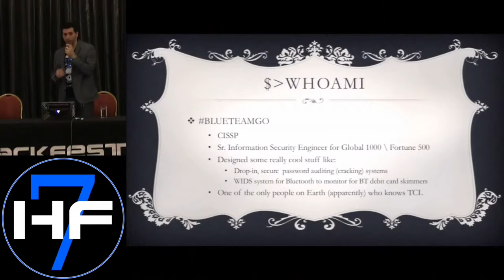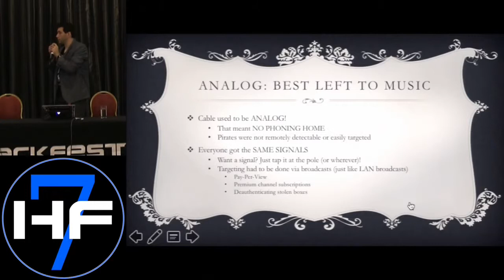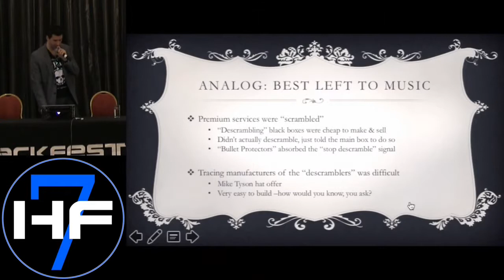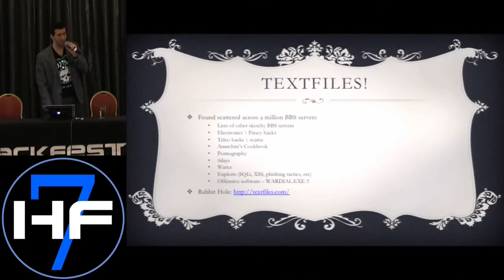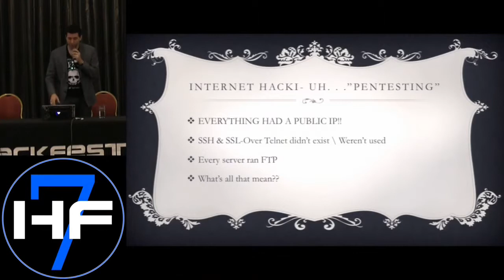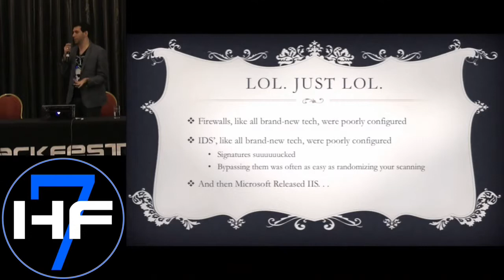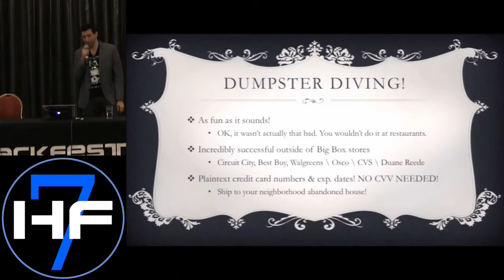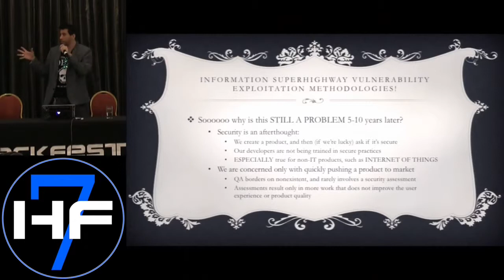1993 B.C.: Get Off my LAN! (Hacking in the Olden Days) - Hackfest 2015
Since the Second Industrial Revolution, technology has been advancing at a rate beyond anyone’s estimates. That means us old folks got to hack a whole lot of awesome stuff in our short lifetimes, much of which is already long since obsolete. Here, Johnny Xmas will deliver one of his famous “When I Was Your Age” rants, this time aimed at the 1990’s and the Rise of the Internet, and the explosion of the hacker community that happened back then, just as it is happening now. Topics covered will probably include cable TV piracy, wardialing, offensive payphonery, mainframe hacking, “Hackers Vs. Crackers”, the mere difficulty of Internet & computer access, and how so many of the “modern” web exploits you use today are really decades old.